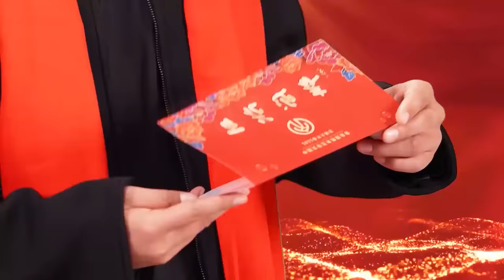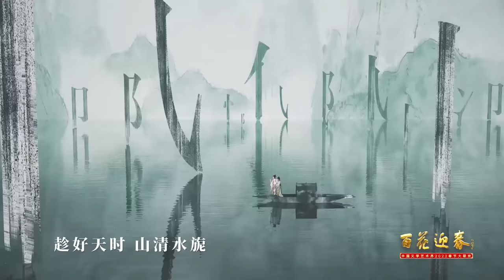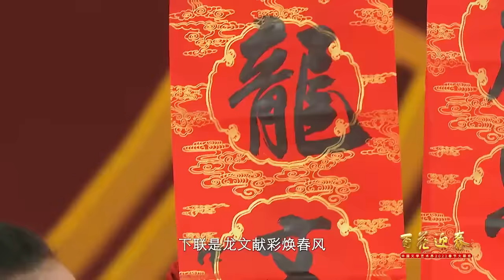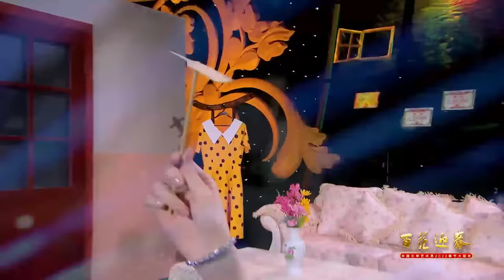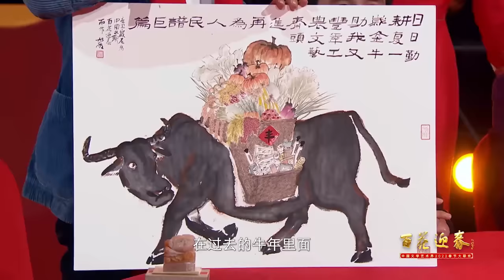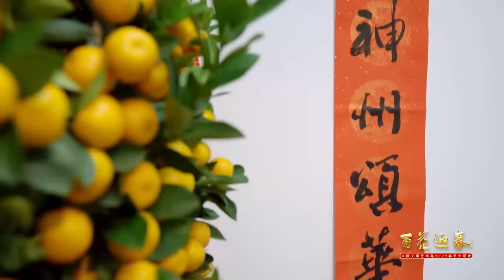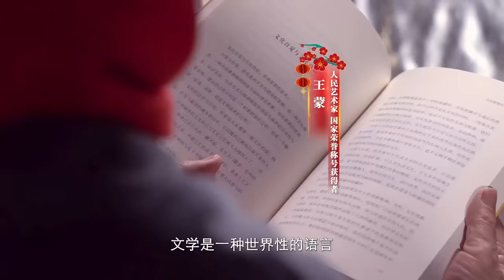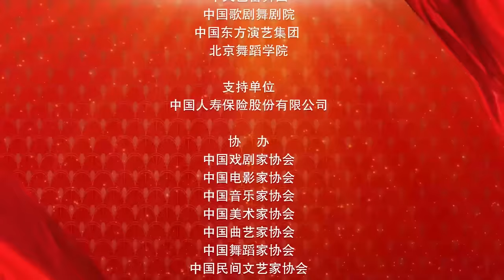百花迎春-中国文学艺术界2022春节大联欢（文联春晚）2022 China Literary and Art Circles Spring Festival Gala 香港群星参加演唱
0:00  先导片，讲述：靳东，吴京，冯远征，奚美娟，田华，陈凯歌，黄渤，黄晓明，沈腾，秦海璐，刘涛，迪丽娜尔·阿布都拉，周冬雨，王景春，高希希，陈建斌，刘烨，刘昊然，邓超，关牧村，周涛，殷秀梅，阎维文，谢芳，陈铎，王晓棠，黄豆豆，陶玉玲

序：虎跃龙腾绘新图
2:00  一、音画交响《虎跃龙腾绘新图》
表演：中央歌剧院交响乐团
广州番禺龙狮团
北京顺义区仁和镇元祥龙狮团

3:00  二、歌曲《虎虎生风开新年》
演唱: 李一桐、曾舜晞、白鹿、郭俊辰、李汶翰
川剧变脸：蒋进
表演：中国文联十一大代表
广州番禺龙狮团
华北电力大学学生

上篇：时代歌声
6:03  【情景讲述】《海报里的精品》
讲述人：朱迅
交响乐《红旗颂》（选段）
作曲：吕其明

三、时代组曲
8:20  （一）时代组曲之《等着我，亲爱的人》
（民族歌剧《沂蒙山》选段）
演唱：王丽达 王传亮

11:15  （二）时代组曲之《寸心》
（电视剧《大决战》主题曲）
演唱：谭维维、刘劲
舞蹈：林本成
（北京当代芭蕾舞团）

16:30  （三）时代组曲之《最可爱的人》
（电影《长津湖》宣传主题曲）
演唱：廖昌永、胡夏
舞蹈：李悦聪、韩宇飞

21:12  短片《如何造就新时代文艺精品》
讲述：吴京（电影导演、影视演员）
陈力（电影导演）
印青（作曲家）

22:10  四、歌曲《新时代之歌》
领唱：刘大成、马小明、李扬、塔斯肯、张赫宣、傲日其愣、孔庆学、郭凇男、阿尔法、吴扎拉涛
北京音协合唱团
华北电力大学蓝色动力合唱团

25:18  中国电影家协会拜年
张宏、丁荫楠、黄建新、王馥荔、岳红、郭晓东、丁柳元、刘浩存
圆桌剪纸：许煦

25:59  中国戏剧家协会拜年
濮存昕、杨凤一、薛长绪、张凯丽、侯岩松、张建峰、傅希如、赵媛媛、王乐君

五、创意戏曲节目《戏曲百花园》
29:07  （一）昆曲《牡丹亭》
表演：邵天帅

30:47  （二）越剧《梁祝》十八相送
表演：李旭丹、杨婷娜

32:09  （三）广东粤剧《白蛇传•情》
表演：曾小敏、朱红星

33:46  （四）京剧《梨花颂》
表演：张馨月
北京京剧院
中央歌剧院交响乐团
北京音协合唱团

35:56  中国电视艺术家协会拜年
范宗钗、廖祥忠、吕中、李明启、刘江、刘劲、梁振华

36:43  中国书法家协会拜年
苏士澍、孙晓云、李昕、张建会、郑晓华、邱振中、龙开胜、程度

37:31  六、迎春组曲
书法：孙晓云（花开富贵）
行书 苏士澍（春和景明）
篆书 邱振中（人寿年丰）
隶书剪纸：刘晓迪，郑静

（一）迎春组曲之《迎春花》
演唱：邓萃雯（香港）
刘媛媛、周旋、伊丽媛

（二）迎春组曲之《拜大年》
演唱：易秒英、毛一涵、耿婕妤、易铭、维妮娜、黎郡格、罗蓉、郝沄姝

（三）迎春组曲之《花开富贵》
演唱：孙媛媛、赵雨薇、褚海辰、赵云红、斯兰、赵净颐、刘若颖、陈鑫、周雨晴

41:03  七、歌曲《青春走在新征程》
表演：宋亚轩、刘耀文、张真源、严浩翔、贺峻霖、李响、黄子弘凡、张凌赫、马闻远、王勉、李宸希、米热

42:23  八、歌曲《二十年后再相会》
演唱：张目（92岁）、王晓棠（88岁）、陶玉玲（88岁）、谢芳（87岁）、李明启（86岁）、陈铎（83岁）、
周宇、王洪波、黄华丽、魏金栋、李宏伟、陈小涛、
乌兰图雅、吴非凡、曹芙嘉、汤非、徐子崴、马苏

中篇：人民心声
46:01  【情景讲述】《镜头里的人民》
讲述人：张若昀
交响乐：歌曲《到人民中去》（选段）
作曲：陈卫东
编配：张筱真
商号同事合影 东北 20世纪30年代 图片提供／李英杰
电话总机房 1958年 图片提供／屈济丹
火爆的“大哥大”市场 广东广州 1996年 摄影／安哥
“悬崖村”的四个村民正在做直播 四川凉山 2020年 摄影／陈杰

九、幸福组曲
48:05  （一）幸福组曲之《咱老百姓》
演唱：李丹阳、张光北、小沈阳、王喆
摄影作品：中国摄协 “希望的田野——脱贫攻坚 共享小康全国摄影展”

50:37  （二）幸福组曲之《岁月》
演唱：杨幂、周笔畅

52:50  （三）幸福组曲之《生活总该迎着光亮》
（《乔家的儿女》电视剧主题曲）
演唱：周深、宋祖儿、唐艺昕、毛晓彤、周翊然

56:45  十、歌曲《人民江山》
演唱: 李沁、王凯、郁可唯、阿云嘎
【美术作品】
《秀延河水入黄河》-艾生
《日出东方》-段铁
《长江奔流图》-卓鹤君、何加林、石峰

1:01:16  十一、街舞《葵花朵朵》
领舞：韩宇
群舞：左天剑，黄霄云，张叶，张红梅，乔珍，丁国权，田雷，董文婕，赵圣民，王佳乐
（山东东魂街舞团）
【刘文西《葵花朵朵》】

1:02:23  十二、戏剧表演《一生》
演出团体：中央戏剧学院实验剧团
表演：
王卫国 饰 刘文西
张喜前 饰 景聚才
刘红梅 饰 景聚才媳妇
海燕 饰 景聚才儿媳
王鑫 饰 新财
郑业成 饰 刘文西学生
楼恒志 饰 刘文西学生
（1:06:02 - 1:06:13 的背景音乐由于版权限制而静音）

1:06:48  短片《文艺创作的源泉是什么》
讲述：刘山花（刘文西女儿）
玛妮娅（贾作光女儿）
贾永辉（贾大山儿子）

1:08:28  十三、歌曲《给我星辰的人》（电影《我和我的父辈》片头曲）
演唱：雷佳

1:11:11  中国摄影家协会拜年
李舸、郑更生、柳军、解海龙、于文国、郭建设、刘英毅、徐波、费茂华、付增

1:11:58  中国舞蹈家协会拜年
冯双白、罗斌、冯英、山翀、王舸、马云霞、王亚彬、孙科、李响、李美静

1:12:30  十四、舞蹈《风华盛茂》
主演：赵松（回族舞蹈）、巴桑闹江（藏族舞蹈）、陶妍芃（壮族舞蹈）、古丽米娜·麦麦提（维吾尔族舞蹈）、玉米提（维吾尔族舞蹈）、李源欣鑫（蒙古族舞蹈）、郝雪妍（蒙古族舞蹈）
表演：中央民族大学

1:17:24  中国民间文艺家协会拜年
潘鲁生、邱运华、安德明、林继富、赵世瑜、张錩、乔晓光、萧放、邹锋、哈亦琦、王丽娟

1:17:55  中国文艺志愿者协会拜年
冯巩、冀彦伟、黄豆豆、吴为山、何加林、王铁牛、冯胜勇、陈礼忠、鞠萍、宋靖、陈危冰、龚俊、梁洁

1:19:47  十五、器乐演奏《丰收中国年》
表演：卞留念（二胡）、方锦龙（琵琶）、高雅楠（古筝）、熊箫涵（笛子）、张倩渊（唢呐）
各地文艺志愿者线上联动：吉林省临江市花山镇珍珠门村（中国雪村）、河南省许昌市曹魏古城、新疆维吾尔自治区乌鲁木齐市人民公园、江西省景德镇市、山东省临沂市、山东省济南市章丘区三涧溪村、吉林省松原市查干湖捺钵广场、吉林省延边朝鲜族自治州延吉市中国朝鲜族民俗园、山东省淄博市鲜樱桃纪念馆、新疆维吾尔自治区喀什市喀什葛尔古城、湖北省武汉市、陕西省韩城市党家村、山东省济宁市徽山县、山东省潍坊市杨家埠民俗文化古村等地

1:23:01  中国音乐家协会拜年
韩新安、戚建波、何沐阳、甲丁、刘云志、李丹阳、王二妮

1:23:42  中国曲艺家协会拜年
姜昆、杨发航、田连元、赵连甲、赵炎、巩汉林、种玉杰、张曦文、高洪胜、杨菲

1:24:51  十六、相声《我帮你火》
创作/表演：戴志诚、董建春、李寅飞、叶蓬、李丁

1:29:01  中国文艺评论家协会拜年
夏潮、徐粤春、王一川、王丹彦、张德祥、戴清、裴斐、李星文、赵妍、王晓玉

1:29:36  剧组拜年
《功勋》剧组：郑晓龙、康洪雷、陈枰、王雷、孙茜
《理想照耀中国》剧组：王柯、刘国彤、张艺兴
《觉醒年代》剧组：侯京健、张晚意

十七、特别设计《理想》
1:30:27  （一）情境演绎：张晚意 饰演 陈延年
张艺兴 饰演 熊大缜
王雷 饰演 李延年

线上特邀：李延年（共和国勋章获得者）

1:32:32  （二）歌曲《理想》
（《理想照耀中国》系列短剧主题曲）
演唱：陈都灵、陈赫、蔡程昱、孙怡、袁娅维

下篇：中国回声
1:36:05  【情景讲述】《美术里的中国》
讲述人：任鲁豫
交响乐：民歌《茉莉花》（选段）
作曲：何仿
编配：张筱真
美术作品：
《飞天圆梦》-安佳、夏荷生、赵云川、赵岳、许向群-中国画
《沸腾的中国》-孔国桥、鲁利锋、周崇涨、王克景-版画
《互联网时代与人工智能》-黄华三-中国画
《龙腾大湾》-李翔、杨文森、张蕊-中国画
《进博会一角》-张敏杰-版画
《彝家新村欢迎您》-庞茂琨-油画
《为了和平》-李卓、丁永升-油画
《巡海》-周补田-油画
《致敬——最美逆行者》-张志坚、刘海洋、李卓、张剑、 李陶然、高明-油画
《天眼》-晓青-油画
《空间·作为》-孙浩-油画
《幸福新时代》-黄山、黄怡慧、谷天辰、郑翔懿-中国画
《热情洋溢的代表委员们》-王冠军-中国画
《民生建设——暖心千万家》-管建新、管建林-油画

十八、回声组曲
1:37:54  （一）回声组曲之 《爱在这里》
（北京2022冬奥会和冬残奥会第二届冬奥优秀音乐作品）
演唱：容祖儿（香港）、莫华伦（香港）
轮滑表演：北京第二外国语学院
线上联动：申雪、赵宏博、易烊千玺
北京冬奥组委主媒体中心志愿者
河北大学2022年冬奥会和冬残奥会志愿者
吉林长春天定山滑雪场工作人员及滑雪爱好者

1:41:10  （二）回声组曲之《以爱相拥》（为抗疫新创作）
演唱：丁毅、王传越、王凯、马佳、王莹、尤泓斐、王莉、龚爽
表演：中央歌剧院交响乐团、北京音协合唱团

1:45:23  （三）回声组曲之《祖国不会忘记》
演唱：李易峰、杜江、龚俊
表演：华北电力大学蓝色动力合唱团

1:48:41  中国美术家协会拜年
马锋辉，王珂，牛克诚，程向君，黄华三、李冬，白明，苏丹，王冠军

1:49:16  中国杂技家协会拜年
边发吉、唐延海、李宁、童飞、孙力力、刘全利、刘全和、李驰、徐凤美、傅琰东、邬鹏程

1:49:43  香港文联代表拜年
马逢国、李秀恒、霍启刚、邓宛霞、林天行、姚珏、阮兆辉、陈建彬、屈颖妍、傅月美、杨政龙、赵志军、黄德慧、彭婕、邓丽珠、刘辰烨、徐浩华、陈玥

1:51:16  十九、回声组曲之《狮子山下》（庆祝香港回归祖国25周年）
参演单位：电视广播有限公司（TVB）
演唱：香港演员成龙、汪明荃、王祖蓝、杜丽莎、郭晋安、王浩信、玛丽亚·科尔德罗、谷娅溦、曹永廉、高海宁、陈炜、朱晨丽、康华、陈自瑶

1:53:55  二十、回声组曲之《共同家园》
演唱：赵雅芝（香港）、盛梅（澳门）、迪玛希 Dimash（哈萨克斯坦）、苏见信（台湾）、陈妍希（台湾）、于朦胧、颖儿

1:57:16  短片《怎样向世界讲好中国故事》
讲述：王蒙（“人民艺术家”国家荣誉称号获得者）
张艺谋（导演）
吴为山（中国美术馆馆长）
樊建川（建川博物馆馆长）
阿东（吉林省委常委、宣传部长）
安长明（河北省塞罕坝机械林场党委书记）

1:59:21  二十一、歌曲《灯火里的中国》
演唱：张也、舒楠、王俊凯

2:03:18  【情景讲述】田华

2:06:23  二十二、朗诵《在你伟大的怀抱里》
作者：朱海
配乐作曲: 张筱真
朗诵：温玉娟、邓超、张凯丽、王志飞

尾声：百花唱响新百年
2:12:19  二十三、歌曲《新百年畅想曲》（交响乐）
领唱：殷秀梅、阎维文
北京音协合唱团
中央民族大学
雕塑作品：中央美术学院、中国美术学院、清华大学美术学院、鲁迅美术学院、中国美术馆